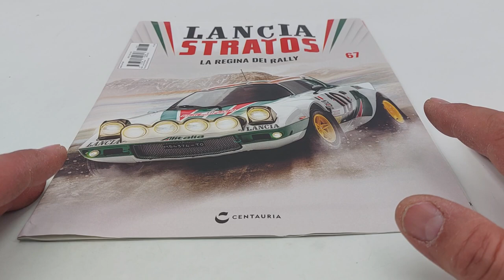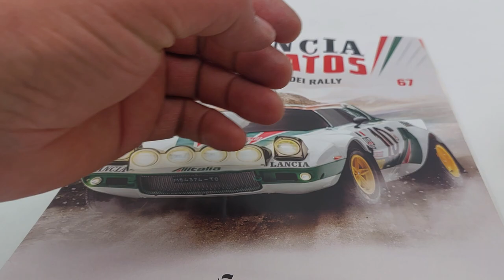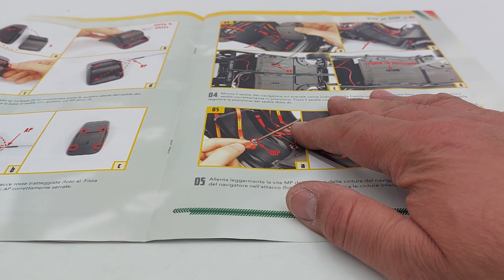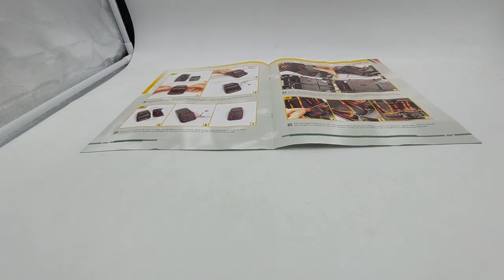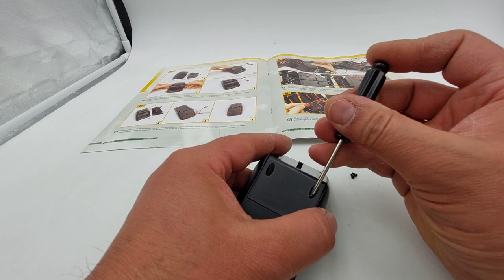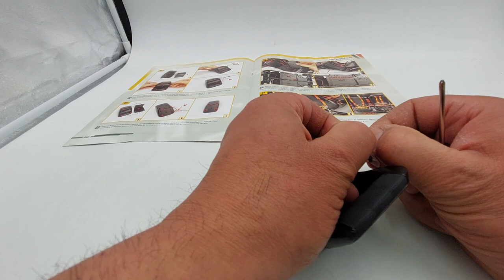Lancia Stratos N 67 livrea Alitalia in scala 1:8! Sedile del navigatore e cinture di sicurezza.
In questo nuovo video dell'uscita numero 67 di questa meravigliosa, splendida Lancia Stratos HF, livrea Alitalia, in scala 1:8 edizione Centauria, guidata dal pilota Sandro Munari e il suo co-pilota navigatore, Silvio Maiga, vincitrice del Rally di Monte Carlo del 1976, consiglio come montare il sedile del navigatore correttamente e le cinture di sicurezza AP, destinate a bloccare i due ferma cinture, con dei chiodini a testa bombata, esteticamente più gradevoli delle viti, e con il metodo per semplificarvi il lavoro ottimizzandone il risultato!
Consigli:
La Audi quattro da rally, il mito a trazione integrale, vincitrice del Rallye di Monte Carlo del 1984. Il modello è in scala 1:8 e l'editore è Centauria.
Iron man, un'armatura alta centimetri e che abbiamo terminato con l'uscita numero 100, ma che ho deciso di proseguire con le 20 uscite opzionali dell'armatura danneggiata, Battle Damaged!_lanciastratos _centauria _michelearmonica _rally _montecarlo _alitalia
Inoltre, modellini di auto in varie scale, armi a Co2.

ENGLISH:
In this new video of release number 67 of this wonderful, splendid Lancia Stratos HF, Alitalia livery, in 1:8 scale Centauria edition, driven by the pilot Sandro Munari and his co-pilot navigator, Silvio Maiga, winner of the Rally di Monte Carlo from 1976, advice on how to assemble the co-driver's seat correctly and the AP safety belts, intended to block the two belt stops, with rounded head nails, aesthetically more pleasing than screws, and with the method to simplify your work by optimizing its result! Another very important element that enriches this memorable icon of the automotive history of the Rally racing world! the collection consists of 110 releases The video necessarily lasted longer than others because, as you can see, I didn't limit myself to simple editing, as, by the way, very clear in the instructions. In addition, I have dedicated myself to explaining to you some important things not to be overlooked or committed when assembling a model. Advice: Never be in a hurry to assemble but instead try to savor all the moments of the assembly phases of your model! Also follow my playlist where you can find the legendary Ford Gran Torino by Starsky & Hutch. The Citroën 2CV Charleston! The rally Audi quattro, the myth with all-wheel drive, winner of the 1984 Monte Carlo Rally. The model is on a 1:8 scale and the publisher is Centauria. Iron man, an armor centimeter high and which we finished with issue number 100, but which I decided to continue with the 20 optional issues of the damaged armor, Battle Damaged!_lanciastratos _centauria _michelearmonica _rally _montecarlo _alitalia ROBOCOP: the Cyborg, Alex Murphy. A model about 62 centimeters tall. FOLLOW ME WITHOUT MISSING A SINGLE VIDEO, THANK YOU! The MazingaZ with all the photoatomic research center! Superb!! VALENTINO ROSSI'S YAMAHA YZR M1 IN 1:4 SCALE DE AGOSTINI EDITION! Also, model cars in various scales, Co2 weapons.